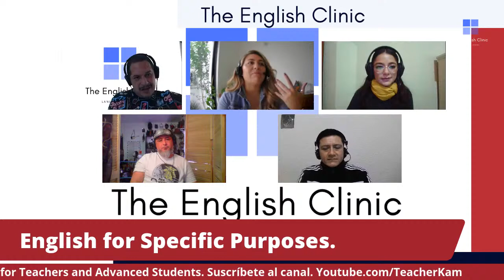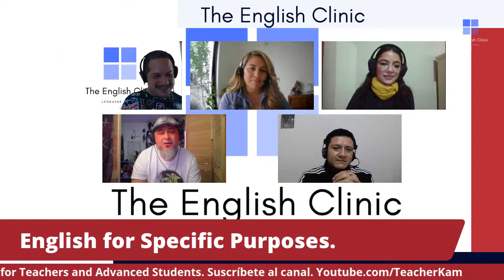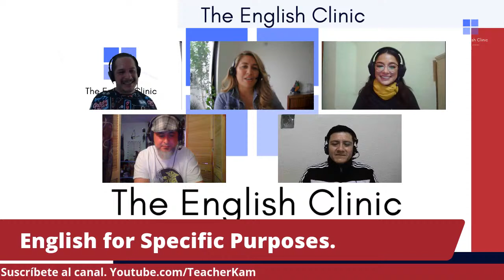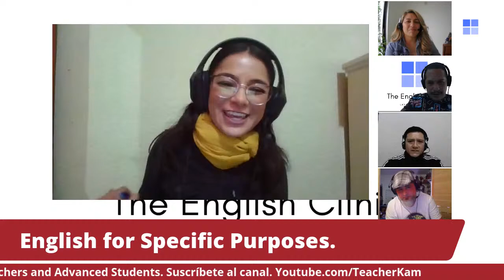Podcast for Teachers & Advanced Students. ESP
Special guest:
Shareni Murillo
Vanessa Arreaga
Join us live and be happy.